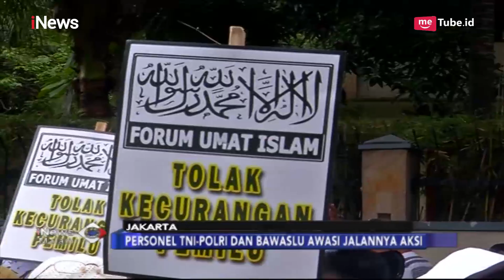Demo Pemilu Damai, Perwakilan FUI Bertemu Komisioner KPU - iNews Malam 01/03